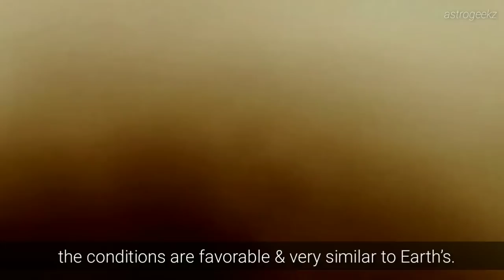Spending a Day on Venus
Here is the 2nd episode from our series 'Spending a day' Season 1. Hope you enjoy the video.

Video clips & Images by:
1. European Space Agency (ESA)

2. NASA GSFC